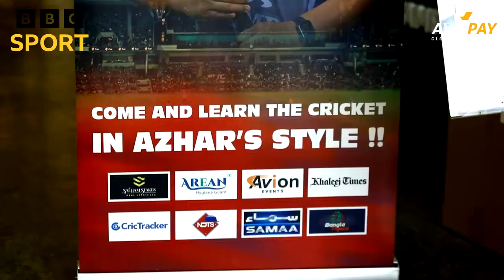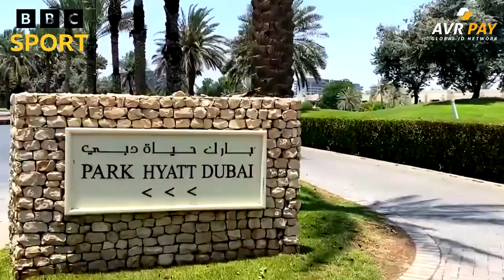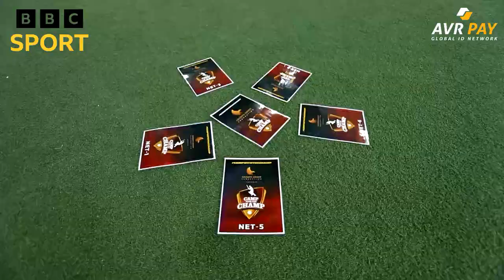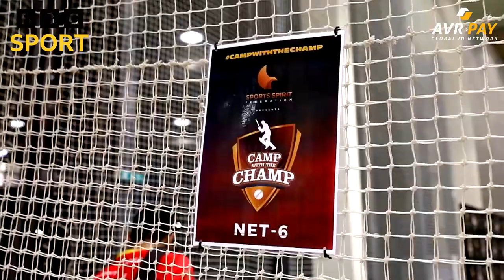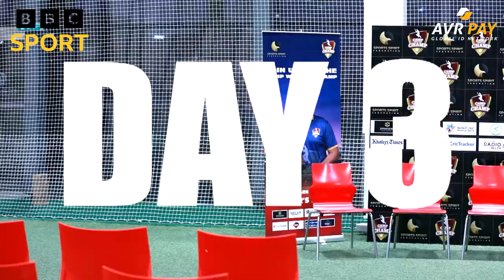Camp with the Champ - with the Legendary Mohammad Azharuddin - SSF S1E1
New Release  Pilot Episode for Reallity Sports Show. Episode 1 follows the cricketing Legend Mohammad Azharuddin as he shares invaluable expertise in the sport.